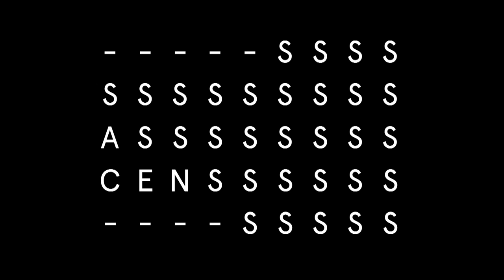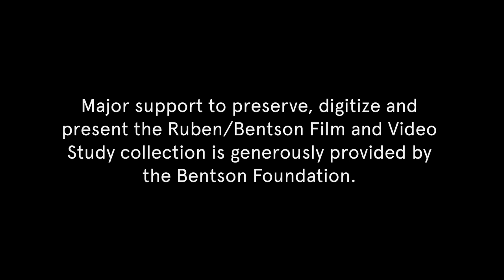Obliterating the Frame: Steve McQueen on Art and Film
"I never tried to do anything to make my films friendly." From his start in Britain's video art scene in the 1990s to his first feature film in 2008 to the Oscar-nominated 12 Years a Slave, Steve McQueen's self-imposed criteria has always been to "tell some kind of truth." In his November Walker Dialogue he also discussed the importance of collective viewing and "obliterating the frame."